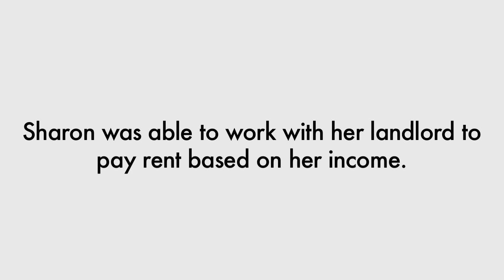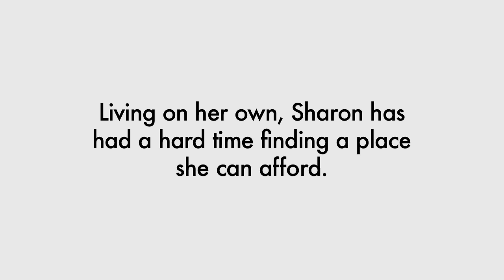Housing Story - Sharon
Sharon is a Peer Support Specialist for the State of Michigan. She has been homeless off and on throughout her life and is currently living in her own apartment. She worked with her landlord to pay rent based on her income, but she is not sure how long this arrangement will last.